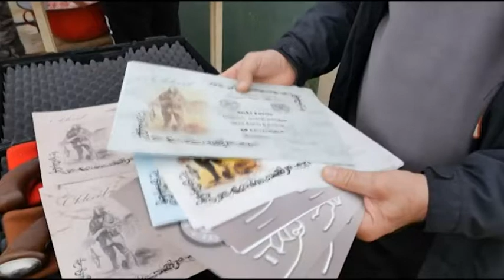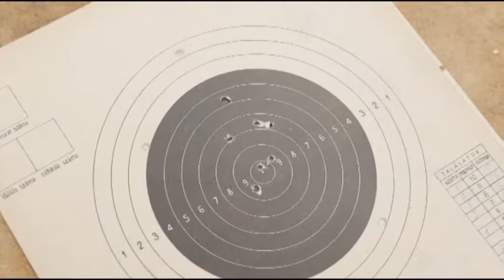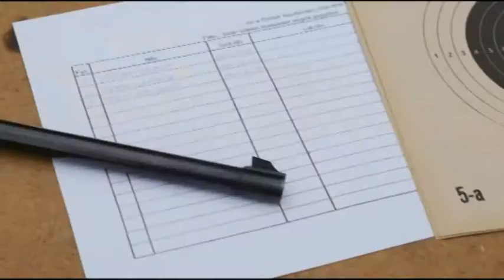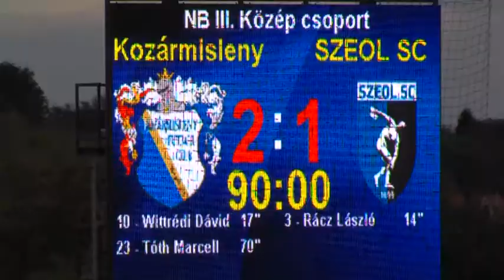PÁLYA - sportmagazin 20181030